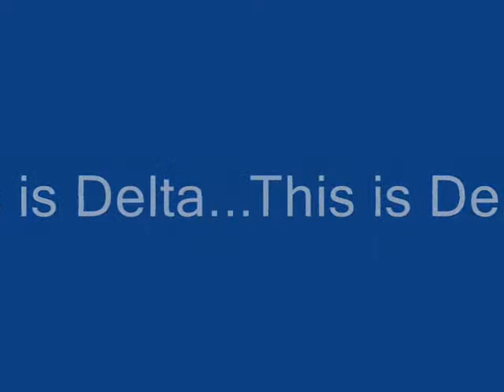Delta in the Snow!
Winter has hit our province already, and Delta had some fun in the snow!

Delta is my 16hh, 12-year-old Percheron mare.

Please excuse her extreme dirtiness. She got a good groom afterwards :)

Song - Sleigh Ride (which I don't own)